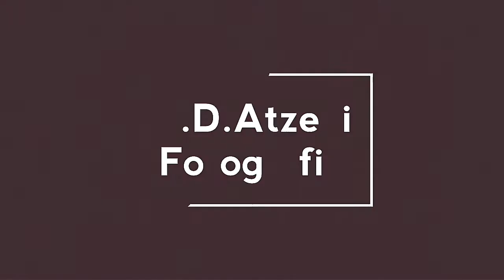Balli in piazza Sorgono ferragosto 2017